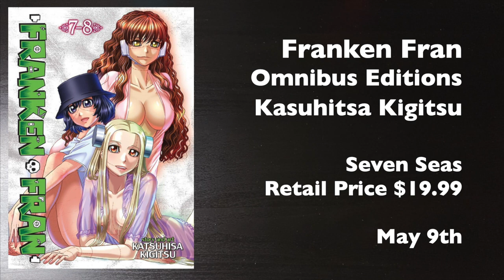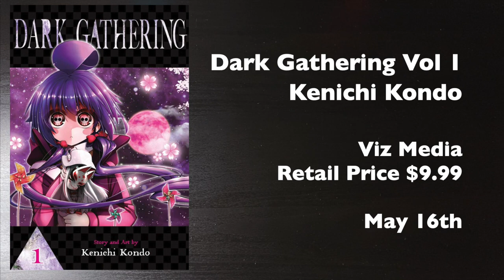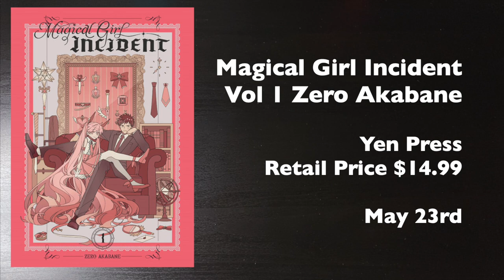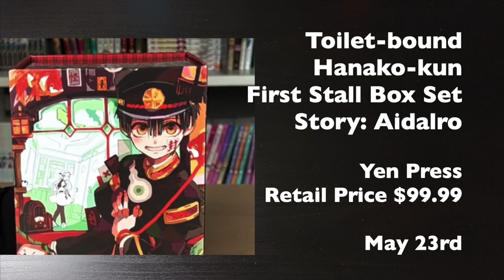TOP 12 ANTICIPATED MANGA IN MAY 2023!